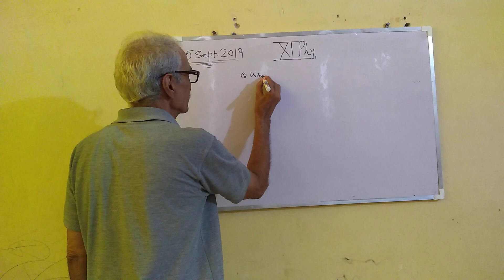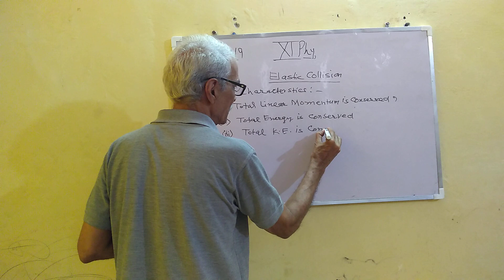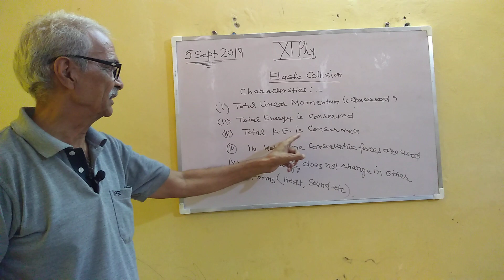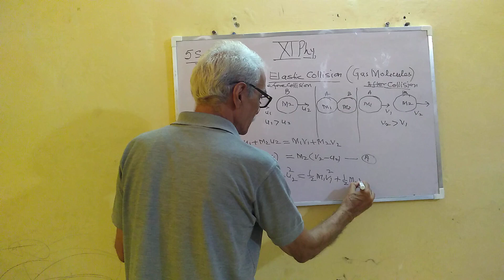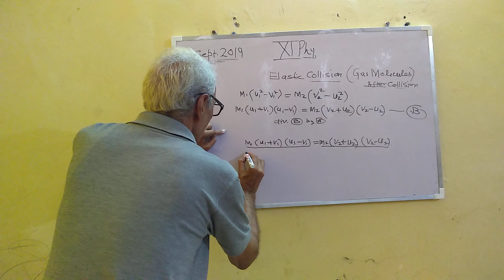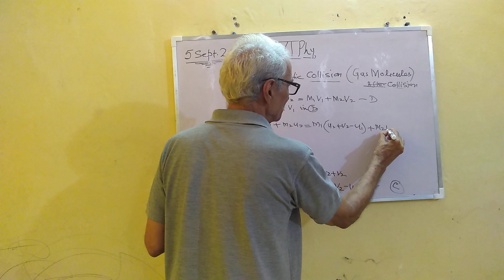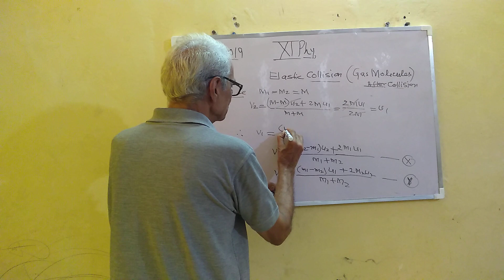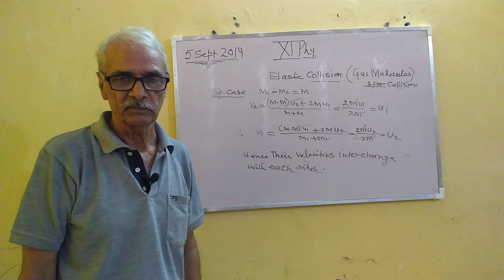Work power Energy for 11 class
Elastic collision  different.  cases